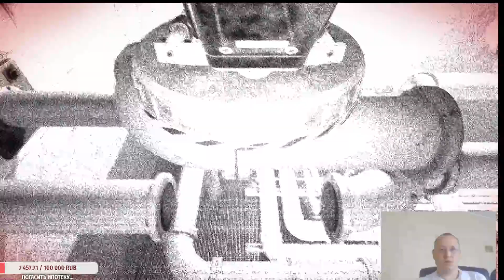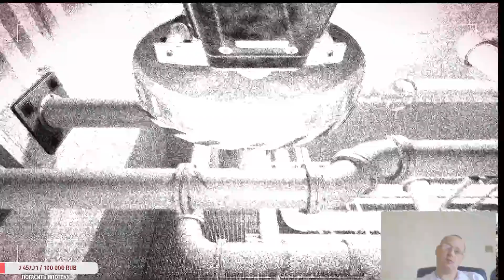Daymare: 1994 Sandcastle ► Замок , лаборатории #13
Daymare: 1994 Sandcastle ►Castle , laboratories  #13